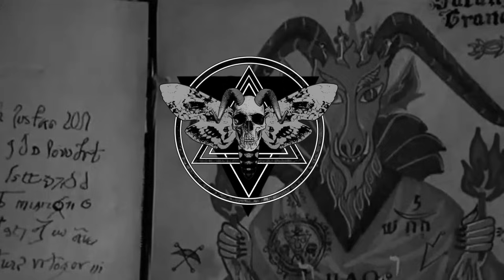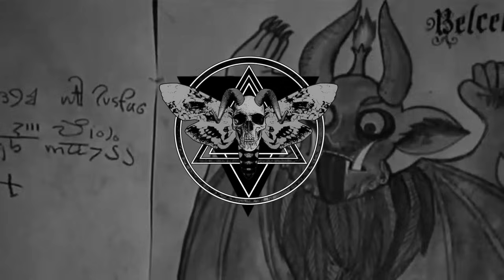✚ The History of Witch House Lesson 666 ✚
𝕾𝖙𝖊𝖕 𝖎𝖓𝖙𝖔 𝖙𝖍𝖊 𝖆𝖇𝖞𝖘𝖘 𝖔𝖋 𝖉𝖆𝖗𝖐 𝖊𝖑𝖊𝖈𝖙𝖗𝖔𝖓𝖎𝖈 𝖜𝖎𝖙𝖈𝖍𝖈𝖗𝖆𝖋𝖙
                              𝕵𝖔𝖎𝖓 𝖙𝖍𝖊 𝖈𝖚𝖑𝖙

Featuring artists from the 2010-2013 witch house era and occult visuals from 13 films; expertly mixed into a terrifying brew by Mike Textbeak  of CHVяCH XV BяXK3N 7ANGvAG3 - Radio. Textbeak has been around since the beginning of the witch house scene and I could think of no better witch then him to conjure up this set. All tracks and artists were curated by nightmares and 808s to include songs not used in previous WitchHouse History mixes. A deeper listen into our dark grimoire of knowledge for nu witches and those who have forgotten the old ways.

Lists of Artists in order of appearance:
Silver Strain - The Return of Brittanny Kore
PowwowW - Secret Black
Unison - Lost Generation
The Ceremonial Dagger - The Sickest Witch
V▲LH▲LL - THΣ SH▲PΣ OF HUGIN
Mascara - 16th Street Baptist
Mellow Grave - Burn One
Echo Strobes - MISSING PIECE
Vagina Vangi - From Darkness
Wiicca - HEATHER- (Why Am I so distant)
Fostercare - Body Search
DVCKDVCK - A̸̵̛̻̟͔͉̞̟͎̭Ṟ̴̠̱̣͙ͅC͔̝̠̠͉̹͝ͅH͕̰͔̻̺̟̬̞̹A̢̯̣̙̰N̲̱̮͕͇͖͕̫͡G̠̱̝̙̯͜E̢͏̫̤̫̙͙͕̥̪L̨͖̭͠
Monomorte - S3v3ranc3
Horse Macgyver (///▲▲▲\\\) - Nod
Story of Isaac - Finally Nothing
Dark Sister - Haunt U
ѦPѺLLYѺN'S ▼ISѦGE - Quietus
Summer of Haze - Meditative Lo0k
Mater Suspiria Vision - Exorcism Of The Hippies
CROSSPARTY - CULT
M¥rrĦ Ka Ba - ÆTHER
Spell Hound - I Challenge You
GummyBear - Gurl
▲NDRΛS - Ten of Swords
GR∫LLGR∫LL - if u cAn dR3Am - pRinc3ss3s
LAKE R▲DIO - Heaven's Gate
How I Quit Crack - Godblessthechild
youryoungbody - Viking
Lovedied - DON'T TRY

Films Featured:
The Devils, Witchhammer, Witchcraft (1954), The Devil Rides Out, The Antichrist, Inquisition, Curse of the Crimson Altar, Cry of the Banshee, Black Sunday, Alucarda, Valarie and Her Weekend of Wonder, Black Rites Mass

If you would like to help support the efforts I make creating content on Nightmares and 808s and promoting artists through my Night Terrors label you can donate here for the price of only one soul.
Funds are received through my music label. The money is used to buy music, create merch for musicians, and pay for various costs associated with managing a label and supporting artists within the witch house community. I make zero profits from my youtube channel so anything you wish to donate will help to spread the darkness across the world.

Any artist looking to showcase their own work